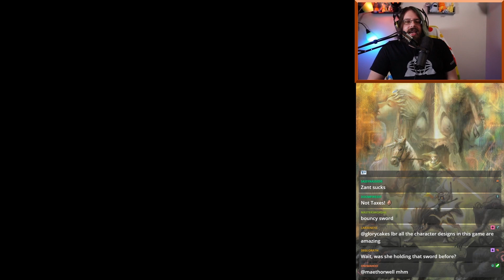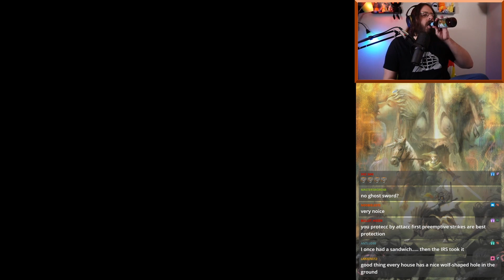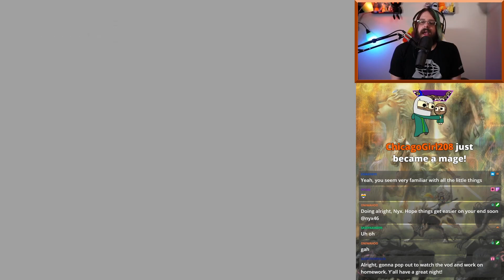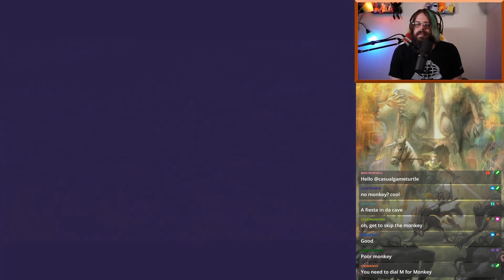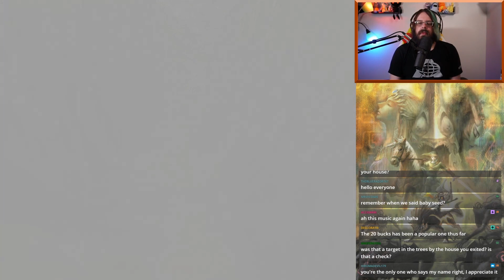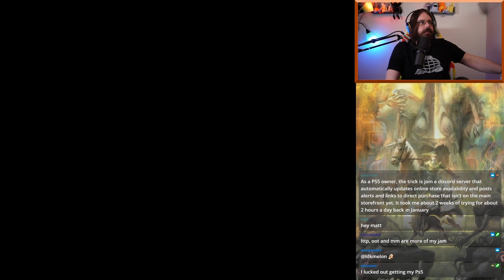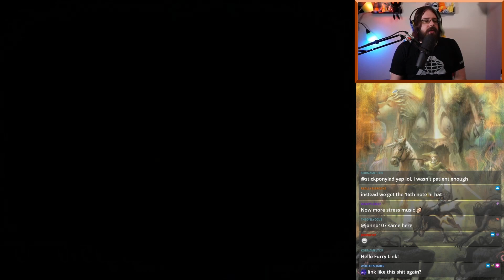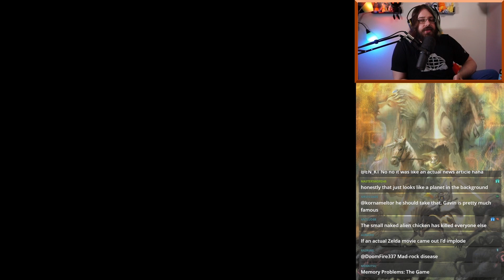Twitch Livestream - The Legend of Zelda: Twilight Princess Randomizer - Part 1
Join the Mage Discord!
Follow the Mage Community on Twitter!

ArleyDino